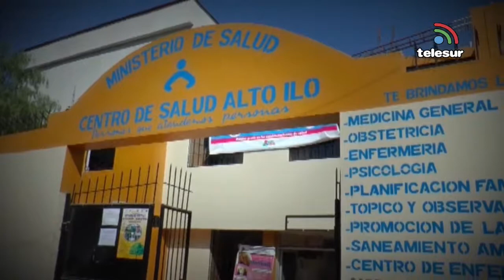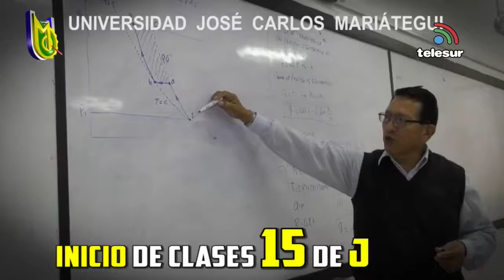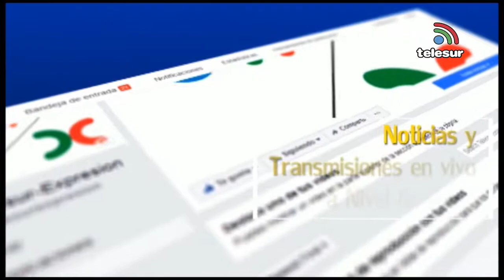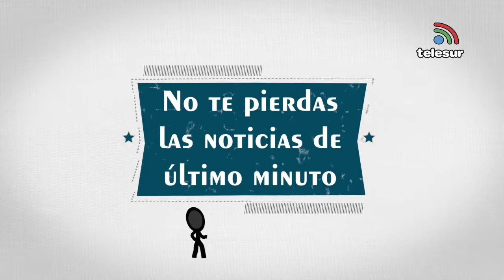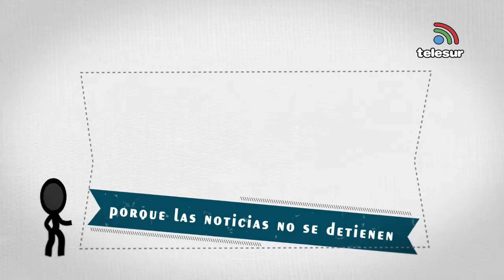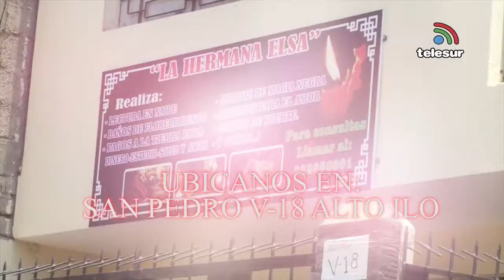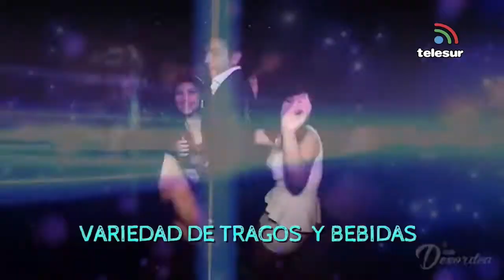AGENDA REGIONAL 03 06 2019 04 junio 2019 08 02 45 p m